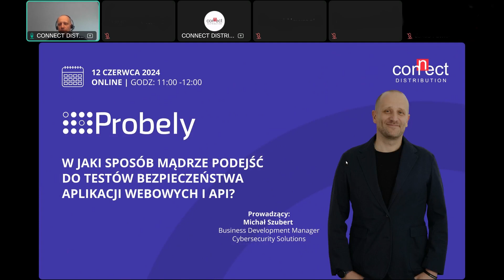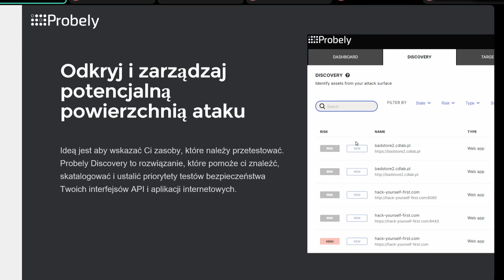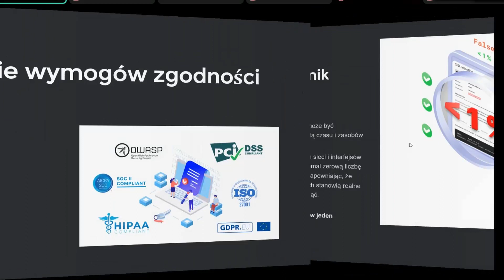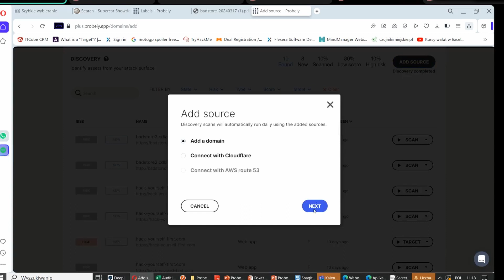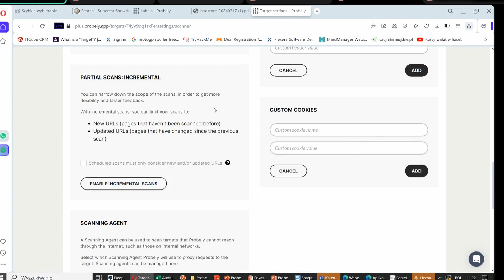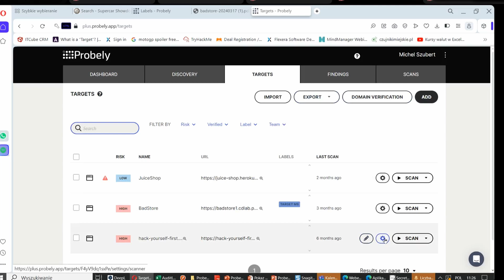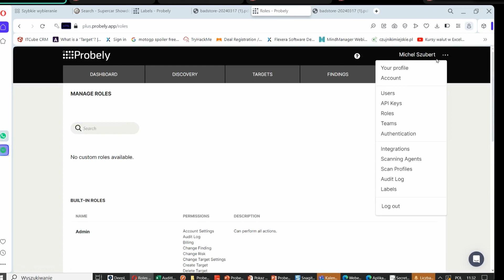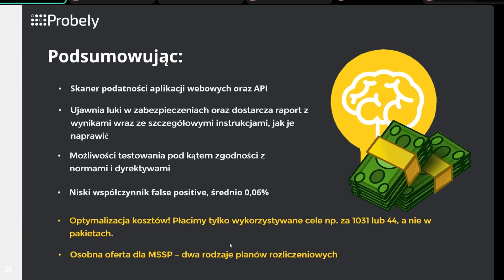W jaki sposób podejść do testów bezpieczeństwa aplikacji webowych i API?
🟥Masz dość drogich rozwiązań cyberbezpieczeństwa?
🟥Irytują Cię sposoby licencjonowania, które drenują Twój portfel?

Panie i Panowie, przestawiamy narzędzie Probely,
które skutecznie odpowiada na takie problemy!

👉Zapraszamy na wyjątkowy webinar, dzięki któremu dowiesz się
jak skutecznie chronić swoje aplikacje webowe oraz interfejsy API!

🟥Podczas Webinaru:

👉Opowiemy z jakimi zagrożeniami mogą zetknąć się Twoje aplikacje,
👉Pokażemy jak działa skaner podatności oraz jak możemy zarządzać procesem naprawczym,
👉Pokażemy jak wykryć zasoby, które powinniśmy zabezpieczać,
👉Przestawimy narzędzie, które pomoże chronić Twoje zasoby.

Dystrybutorem rozwiązania Probely jest Connect Distribution.

Dane kontaktowe:
Connect Distribution Sp. z o.o.
ul. Woronicza 31/250, 02-640 Warszawa